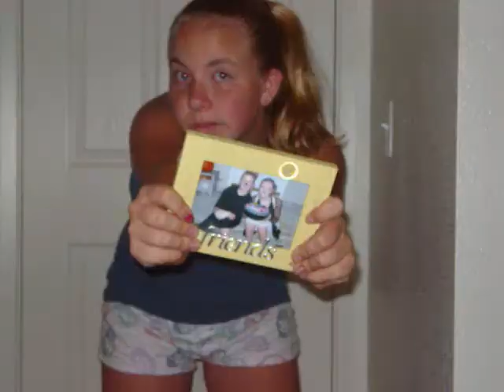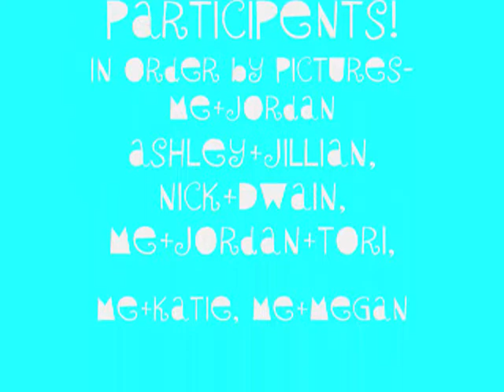Breakout music video!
This is a music video that Taylor made to Miley Cyrus's song breakout!